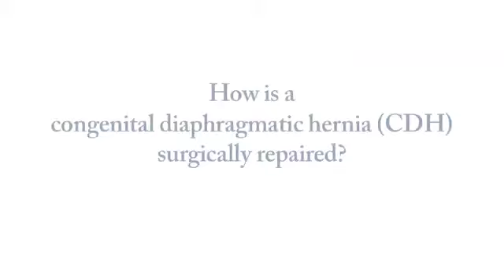How is a congenital diaphragmatic hernia surgically repaired?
The Fetal Diagnosis and Treatment Center, part of the University of Michigan C.S. Mott Children's Hospital, offers comprehensive prenatal diagnosis and treatment services, utilizing the latest technological advances in minimally invasive, in-utero interventions and open surgeries. Using a collaborative approach that's centered around the family's needs, our compassionate group of physicians and nurses provide expertise and continuity of care for a pregnant mother carrying a fetus with a birth defect.